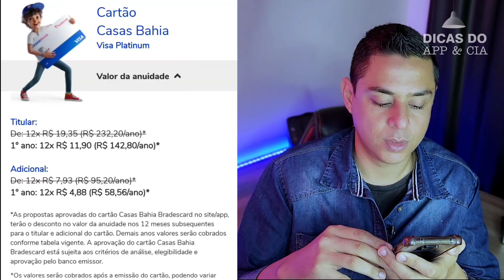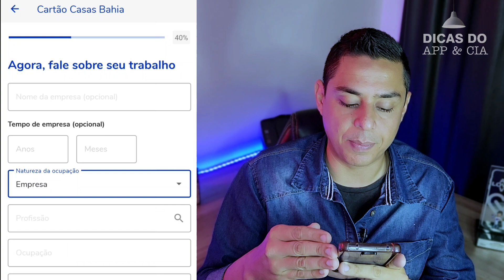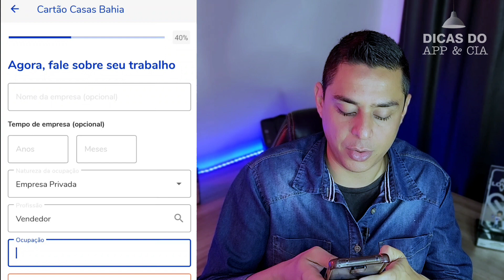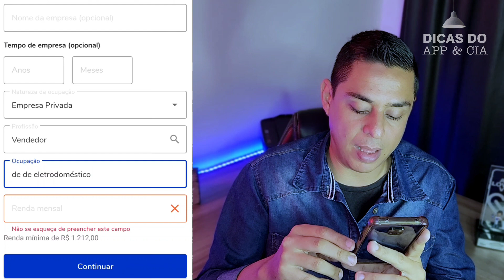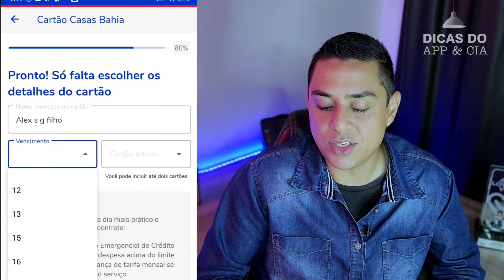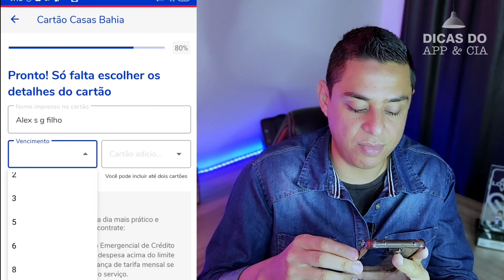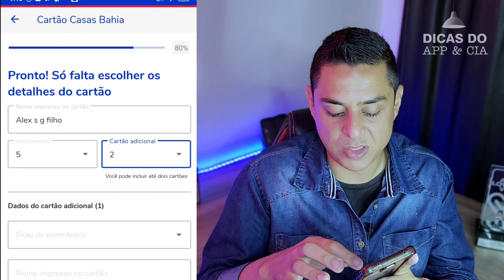CARTÃO CASAS BAHIA - VISA PLATINUM BRASDESCO- BENEFICIOS - VEJA COMO FAZER A PROPOSTA PASSO / PASSO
Exclusividade Cartão Casas Bahia
Benefícios que você só encontra no cartão Casas Bahia Visa Platinum.

Use o cartão com tranquilidade nas lojas Casas Bahia e aproveite para pagar suas compras em até 30x fixas sem juros. ( Produtos selecionados )

Parcelamento de fatura
Parcele sua fatura sempre que precisar e fique tranquilo para continuar usando o cartão de crédito.

Pagamento em até 40 dias
Faça uma compra 10 dias antes do vencimento da sua fatura e ganhe até 40 dias para pagar.

Saque Tá On nas Casas Bahia
Realize saques ou transfira dinheiro com o cartão Casas Bahia e aproveite para pagar em até 24x com juros.26.1

Bradescard no SMS
Receba no SMS avisos sobre compras, saques, informações de alterações cadastrais e muito mais.

Cartões adicionais
Presenteie até duas pessoas com cartões adicionais que compartilham o limite para saque e compras do cartão titular.

Praticidade é no APP
Baixe o APP Bradesco Cartões e Bradescard para desbloquear o seu novo cartão, acessar a fatura, limites, gastos e mais.

Limite para parcelar na Casas Bahia
Aproveite um limite exclusivo para compras na Casas Bahia e parcele com tranquilidade no seu cartão Bradescard.